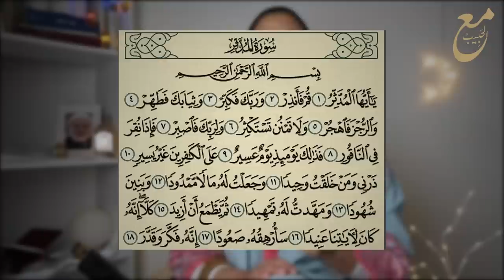05- نُزُول الوحي على رسول الله (زمِّلوني، زمِّلوني)💨